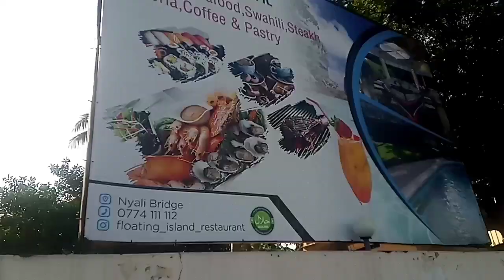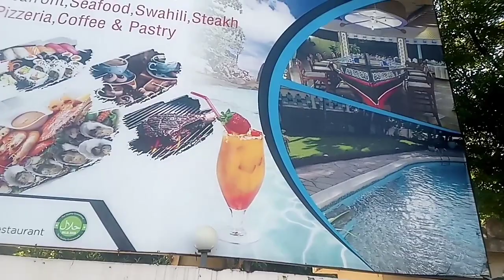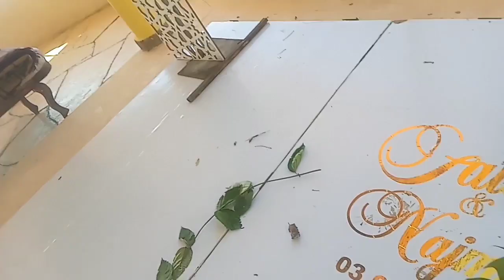Travel with me to the most incredible place at coast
The sceneries the restaurant,the ocean,the occasion and the warm welcome will shock you🙄, @DeeMwango @iammarwa